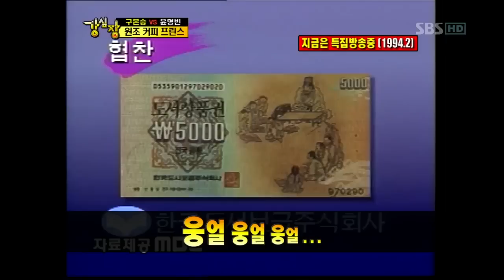강심장 왕중왕전3탄(83회)_14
강심장 왕중왕전3탄(83회)